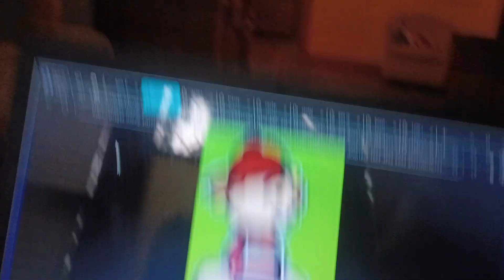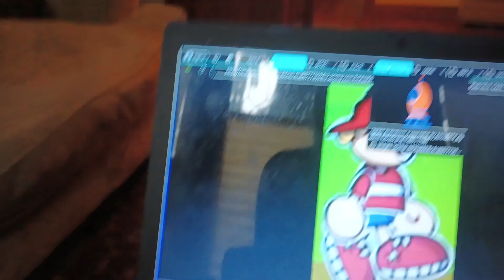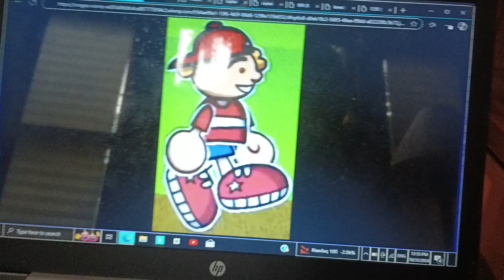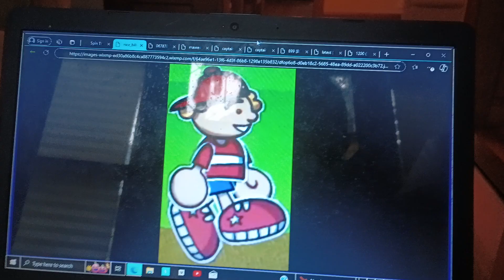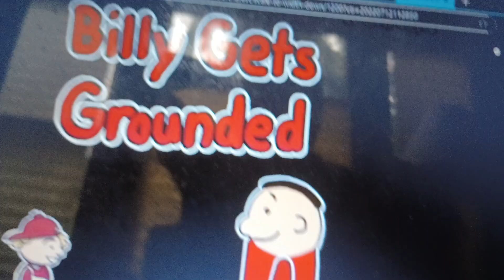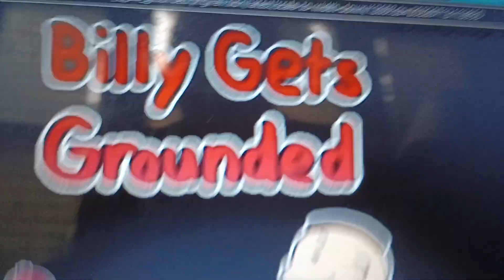Billy Spunkygal Hangs Out with Little Brown Bear and gets grounded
Billy Spunkygal Hangs out with Little Brown Bear and gets grounded! Enjoy!

This video is a request from Dylan Foxguy the Pokemon and Godzilla fan 2K10! And Dylan, if you're watching this, thank you so much for the request, I appreciate it!